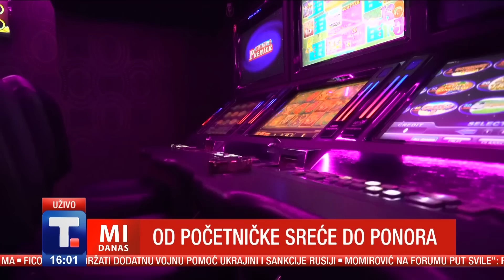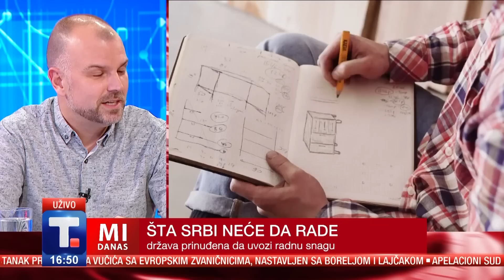Vučić u Briselu - Šta Srbi neće da rade? - Mladi i kocka - Istraga o neprilagođenima • MI DANAS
00:00 VUČIĆ U BRISELU - O današnjem susretu predsednika Vučića sa evropskim zvaničnicima u Briselu, razgovaramo sa Markom Matićem, politikologom i Milovanom Drecunom predsednikom Skupštinskog odbora za Kosovo i Metohiju

40:36 ŠTA SRBI NEĆE DA RADE? - Država prinuđena da ulozi radnu snagu. Šta to sve Srbi neće da rade pa bez razmišljanja ustupaju mesto strancima, to pitamo Miloša Turinskog ispred Infostuda, sociologa Žikicu Simića, iz Niša i Nebojšu Atanackovića počasnog predsednika Unije poslodavaca Srbije

1:03:25 SVAKI ČETVRTI KLINAC U SRBIJI PROBAO KOCKU - Kako sprečiti sve veći porast broja maloletnika potencijalnih zavisnika od kockanja, pitamo Jelenu Manojlović, iz Centra za lečenje i odvikavanje od  kockanja i Žanu Pavlović, spcecijalistu psihologa za dečji i adolescentni uzrast

1:26:17 TAMNA STRANA SVETA- Na 66.medjunarodnom sajmu knjiga, svoju novu knjigu "Istraga o neprilagodjenima" mnogobrojnim posetiocima sajma predstaviće naš gost Dušan Miklja